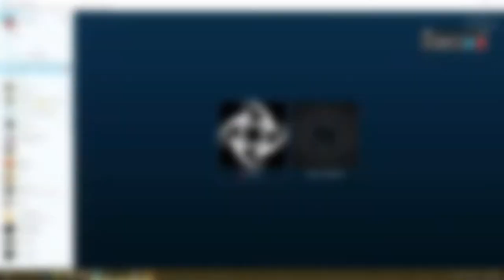[FIXED] BUG CSGO [not visible smoke]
NEW BUG CSGO [SMOKE] НОВЫЙ БАГ CSGO

Worakls / N'to - When the Birds are Traumatized:
- Worakls - When the birds go in the wrong way (N'to remix)